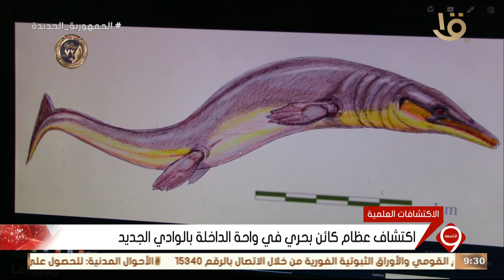اكتشاف عظام كائن بحري في واحة الداخلة بالوادي الجديد